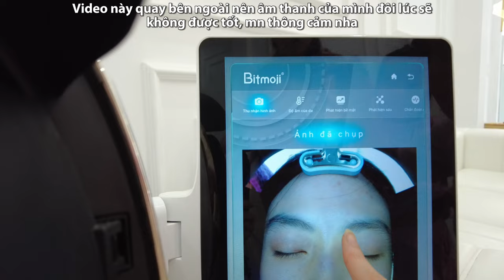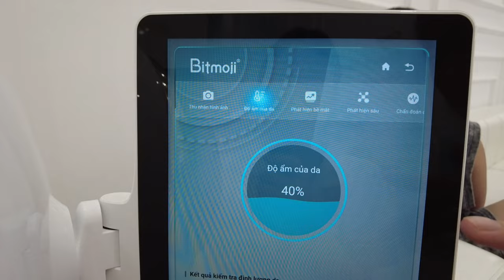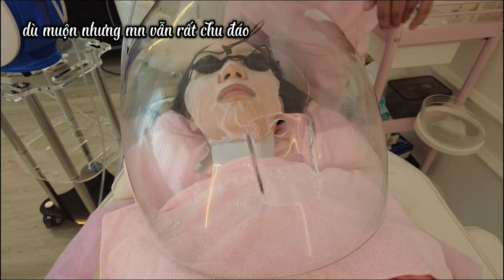24 hour glow up challenge in Viet Nam 🤯 How many beauty treatment can you do with little money in VN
English subtitles available so do turn on

Hey hey hi, cảm ơn mọi người đã dành thời gian xem vlog challenge thử thách làm đẹp chỉ trong 24 giờ tại Việt Nam. Đêm đó thức dậy thấy cơ thể từ sắc vóc tới sức khỏe đều xuống cấp (kiểu từ 10 tụt xuống còn 3) nên sáng đó mình đã book vé về Việt Nam làm đẹp (bay 8000 cây số từ Úc về, sau 15 tiếng mới về tới nhà-Hải Phòng). Chuyến đi gian nan vì không có plan ahead (slot duy nhất chuyến bay đó mình ngồi ngay gần toilet, but thats the story for next video). Trong video này mình quay lại quá trình tại nha sĩ, tiệm làm tóc (cắt gội), tiệm may (kết quả quá bất ngờ so với giá tiền, vải thì mình có sẵn từ mấy năm từ covid mà chưa có thời gian động vào), lên Hà Nội, khám mắt mổ cận, tới spa làm đẹp da và có mấy treatment liệu trình (facials, chăm sóc da mặt và cơ thể, thermage mặt+cổ, meso theraphy mặt+cổ, BAP 5 điểm nâng cơ trẻ hóa, peel da mặt và peel da dưới vùng nách và laser lông cho phần dưới cánh tay), Từng mục mình làm trong video mình đều để lại giá và honest feedback cũng như chấm điểm cho từng mục. Video không phải để cổ động mọi người hãy thẩm mĩ làm đẹp đi (though you are welcome to do whatever as you please, đó là cơ thể của mọi người mà). Mình hi vọng những chia sẻ này của mình có thể là chút review nếu mn tính làm. Và cuối cùng là điều mình luôn đề cập trong các video đó là dù làm gì thì hãy đặt bản thân tâm tư tình cảm lên đầu, miễn mn vui vẻ hạnh phúc hưởng thụ cuộc sống là vui rồi. Và nếu có đi spa hay làm treatment gì hãy tìm hiểu kĩ và trang bị đầy đủ câu hỏi trước khi bắt tay làm và trên cả là tìm nơi làm uy tín. Những dịch vụ này cũng tương tự như khi chúng ta tìm được tiệm tóc quen, bác sĩ hay nha khoa thân tín, vv đều là những trials phải thử thì mới biết và maybe sẽ mất xíu thời gian nhưng đáng giá.
Nếu mọi người có câu hỏi gì về nội dung của video này thì hãy để lại trong comment nhé. Nếu mn thích những vlog tương tự như thế này hãy để lại một like, comment hoặc share để mình hiểu được thị hiếu mn và chia sẻ thêm nhiều hơn trong tương lai nhé. Mình mới bắt đầu youtube và ghi lại những thước phim của cuộc đời vậy nên mọi thứ vẫn kiểu all over place. Nhưng mn hãy theo dõi thêm để thấy được sự trưởng thành của mình cũng như các bạn, mình luôn tâm niệm dù video mình lên nội dung ntn thì mình cũng sẽ gửi gắm một vài bài học và chắc chắn nó sẽ có ích cho đôi bạn.
Một lưu ý xíu là do mình lần đầu quay vlog đi xa bên ngoài nên âm thanh chưa hoàn hảo, hi vọng mn thông cảm và điều chỉnh trong lúc xem nếu cần thiết và tương lai nếu những content này mình tiếp tục làm mình chắc chắn sẽ upgrade công cụ. Và một số footage bị hỏng/mất nên mình phải quay lại khi quay về Úc hoặc xin từ các anh chị chủ chỗ mình tới.
Lời cuối là cảm ơn các anh chị chủ và các bạn nhân viên vì không chỉ đối xử cực tốt thân thiện mà độ chuyên môn còn cao ngất. Hẹn gặp lại mn một ngày không xa!

Timestamps:
0:00 trailer
0:07 72h trước
0:18 Việt Nam
1:29 Nha sĩ
2:48 Hair salon 1
3:45 Tiệm may
4:17 Hair salon 2
5:09 Bệnh viện mắt
6:51 Spa da mặt
8:43 lesson 1
9:27 lesson 2
11:04 tổng kết
12:10 final look

Nếu bạn lần đầu gặp mình thì hãy hiểu thêm mình qua video này nhé

*Cả nhà bật chế độ xem 4K và full màn hình cho video để xem rõ nhất nha!!

Triệt lông Illumi (mình mua ở Úc) ở VN mọi người tham khảo thử (mình highly mn thử triệt lông hiện đại nó có thể phí hơi cao nhưng hiệu quả thực sự làm tại spa uy tín nha)
Xịt dưỡng ẩm da (lọ Curel này mình dùng lâu lắm rồi mua từ Nhật, mình k up quá trình hồi phục từ Meso nhưng mà sau khi làm mấy treatment mình k dùng sản phẩm quá manh hay active mình chỉ rửa mặt nước TH và xịt khoáng xịt ẩm liên tục để da sạch và được cấp ẩm, rất quan trọng nha, mình k bôi kcn k ra ngoài luôn)

✨ Nhấn “Theo dõi” để trở thành phiên bản tốt nhất của bản thân!
Cảm ơn bạn đã mở lòng chào đón mình, hi vọng chúng mình trưởng thành ngày càng xinh đẹp và tinh tế.

Giveaways, thông báo, quà tặng miễn phí & các sản phẩm được đề cập

Nếu bạn enjoyed video này hãy để lại một like nhé 👍 Vì nó sẽ giúp mình định hướng những chủ đề mn yêu thích! Thanks everyone ❤